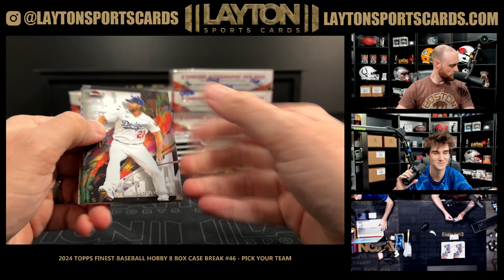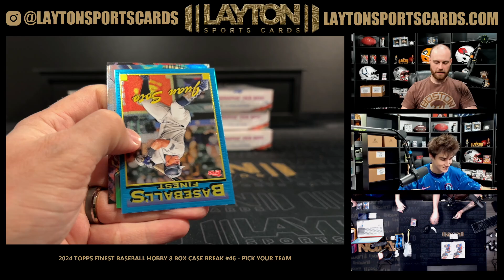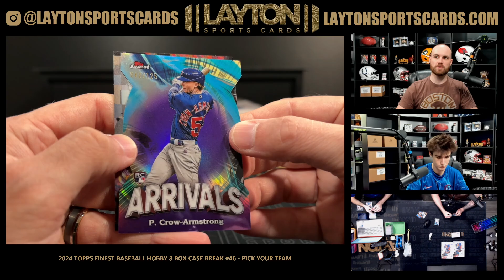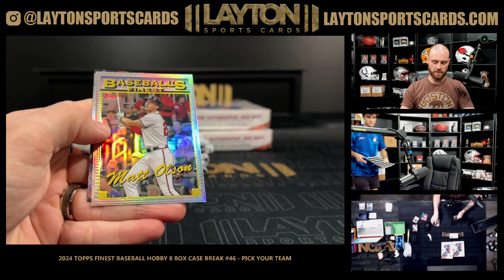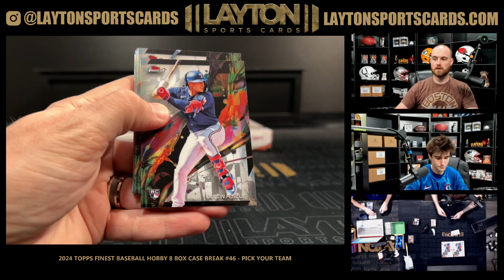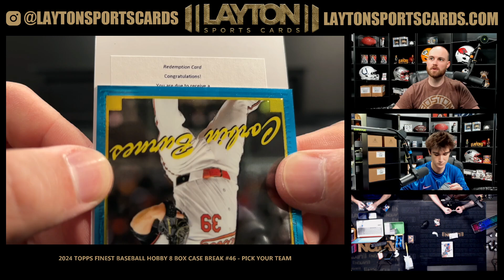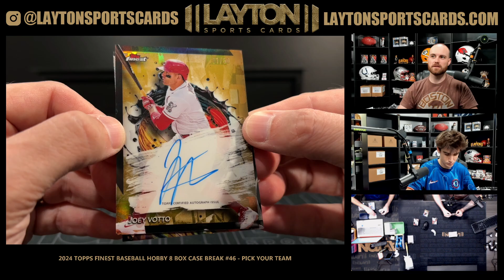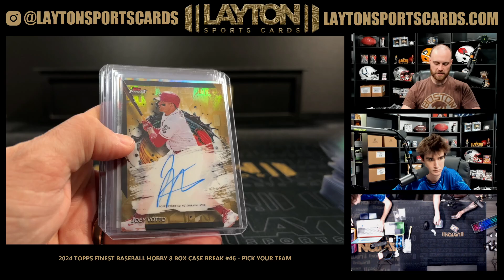2024 Topps Finest Baseball Hobby 8 Box Case Break #46